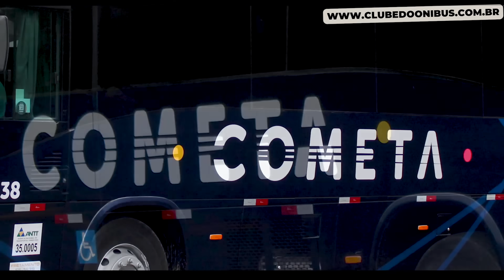FICOU BONITO? A VIAÇÃO COMETA COMPROU ÔNIBUS COM NOVA PINTURA E SURPREENDEU?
Participe da grande ação entre amigos do Clube do Ônibus.
A partir de R$ 25,00 você pode ter um Volvo B10M Super Leito na sua garagem!!

A Viação Cometa surpreendeu à todos com um novo conceito de layout para sua pintura nos ônibus de fretamento recém adquiridos em 2023.
Segundo informações, essa mesma característica para o logotipo e layout geral, também será utilizada nos novos Marcopolo G8 que irão ser incorporados à frota.

Nesse vídeo, aproveito para trazer um breve histórico dos ônibus que passaram pela frota da empresa nos últimos 40 anos, com destaque para os CMA Flecha Azul e os ônibus incorporados na nova gestão do grupo JCA.

Fotos dos novos Ideales: Jovani Cecchin

Gostou?